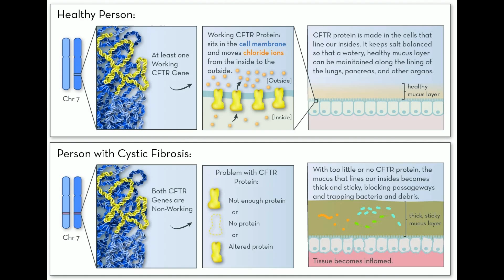Six Year Old Harlow Gardner Battles Unique Genetic Condition Harlow Gardner, a six year old girl fro